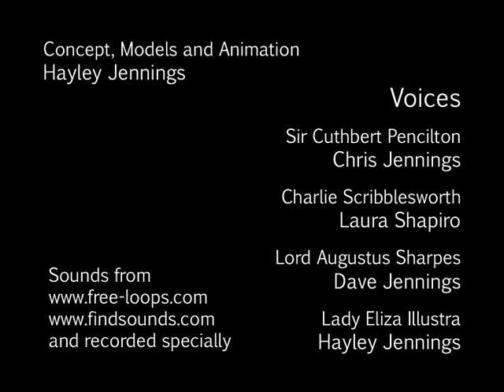The Adventures of Sir Cuthbert Pencilton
My animation project for uni, the project brief was the create two or more characters who could appear in their own franchise. I chose stationary related characters in the form of Sir Cuthbert, Charlie, Lord Sharpes and Lady Eliza. I'm practically dead from working on this so much, but it's finally done! :D

Credits
Sir Cuthbert - Chris Jennings
Charlie - Laura Shapiro (aka Xanthera)
Lord Sharpes - Dave Jennings
Lady Eliza - Hayley Jennings (aka AngelBless)